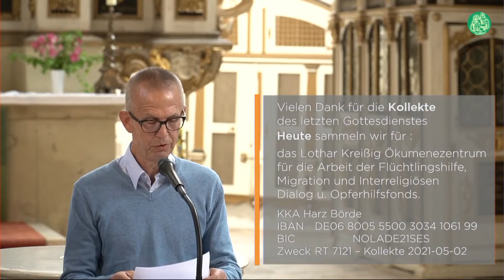16.05.2021 Gottesdienst EXAUDI Livestream der Evangelischen Kirchengemeinden in Schönebeck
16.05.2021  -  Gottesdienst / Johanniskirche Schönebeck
EXAUDI
Superintendent Matthias Porzelle